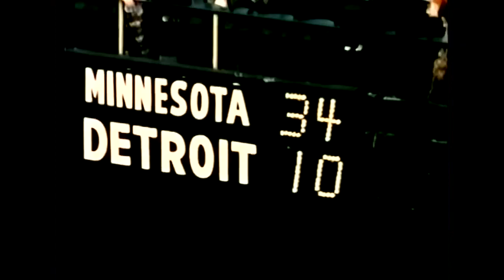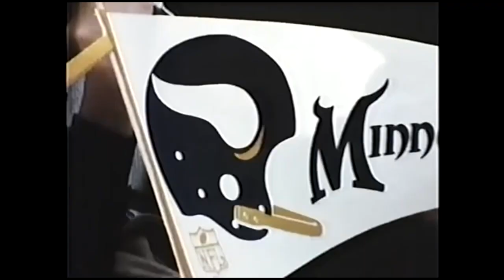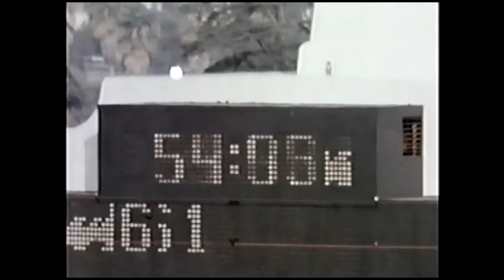1972 Minnesota Vikings